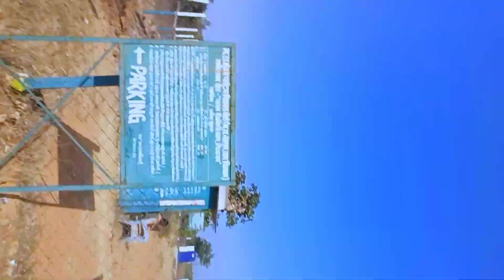बरदहा घाटी (मध्य प्रदेश) vlog।।Nilesh Pandey vlog।।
I will try to make more good and help full videos for you.😊

video made by. Redmi note 8pro